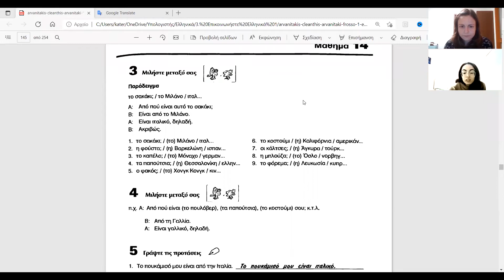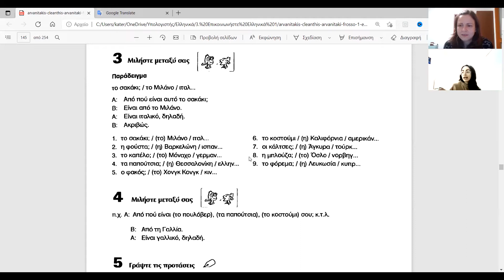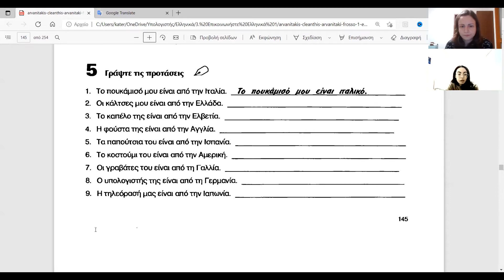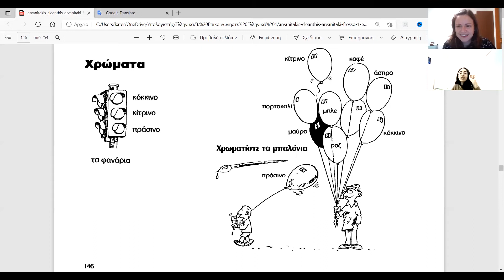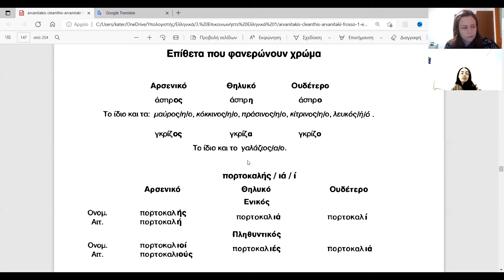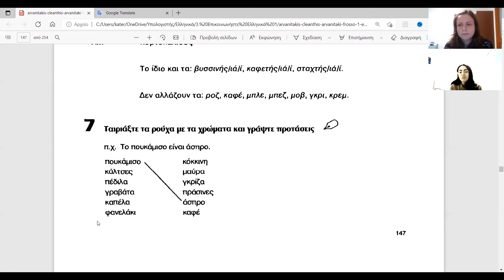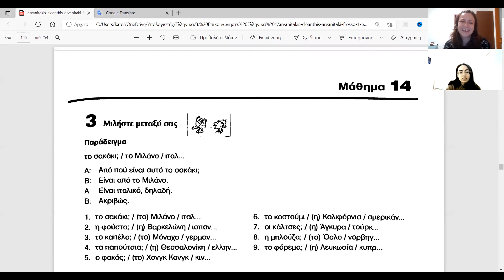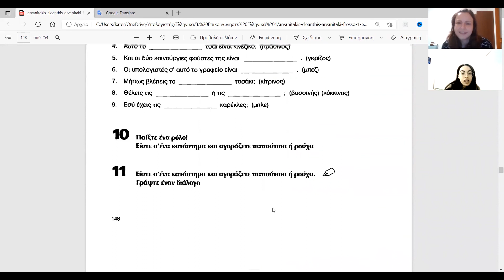Greek Lesson with Katerina (@Learn Greek with Katerina) 23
In this lesson we discuss: adjectives denoting the country of origin of objects; "colours" vocabulary (and its correct use accross genders and cases).